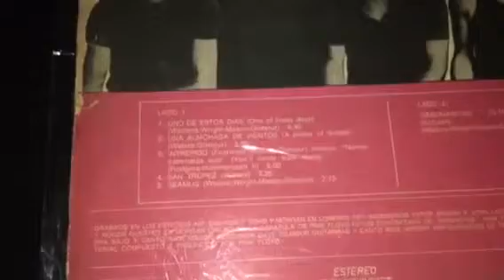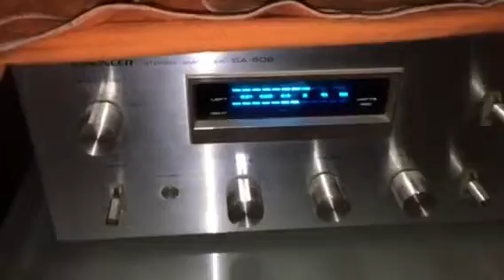Una almohada de vientos - Pink Floyd - Vinilo